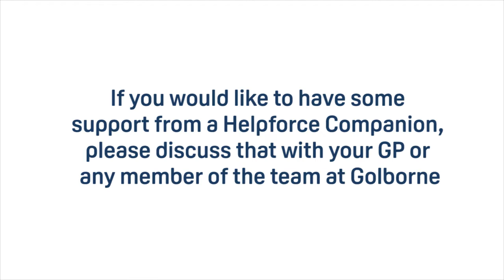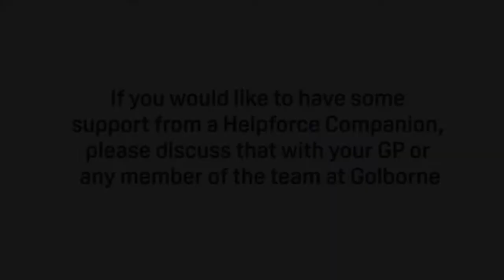Helpforce Companion project